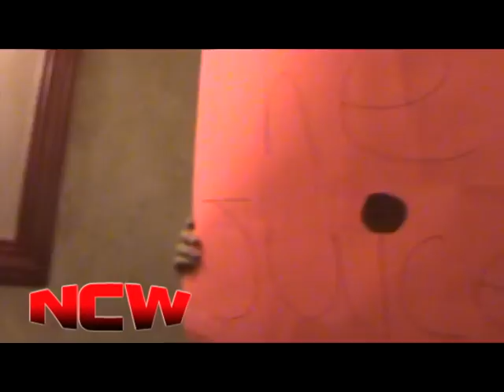NCW WrestleFest VIII: I Quit Match for the NCW Heavyweight Championship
Friday night November 30th NCW WrestleFest VIII at the Elks Lodge in Norwood, MA

I Quit Match for the NCW Heavyweight Championship
(c) Buddy Romano w/ JC Marxxx vs. "The Juice" JT Dunn